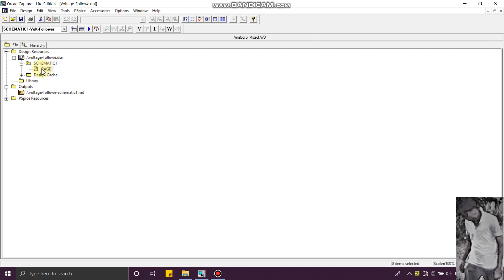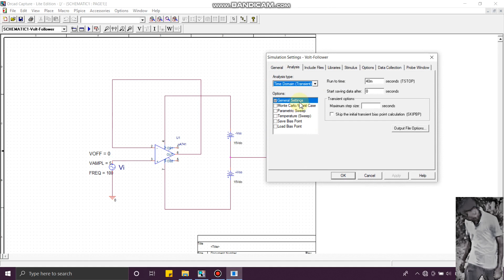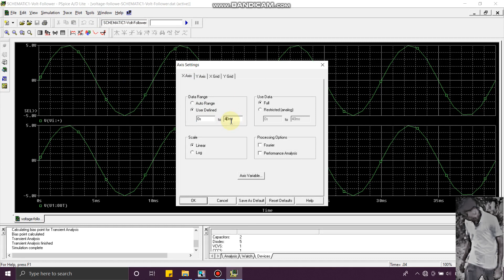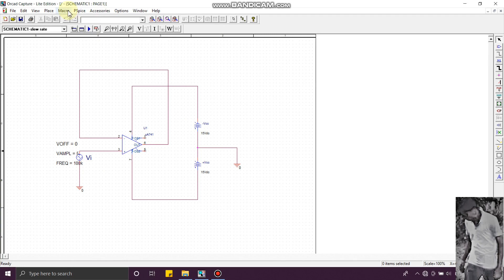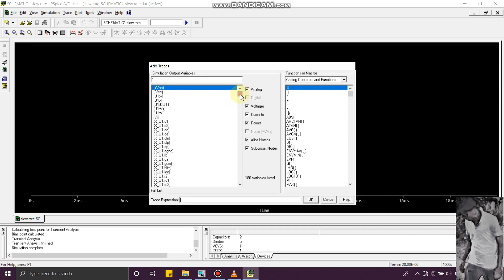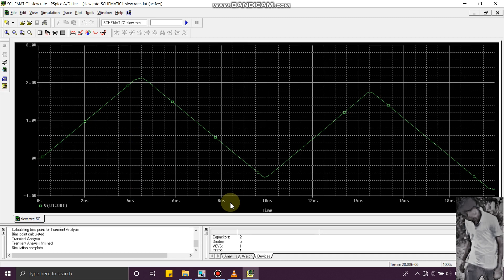6.Voltage Follower using PSPICE.